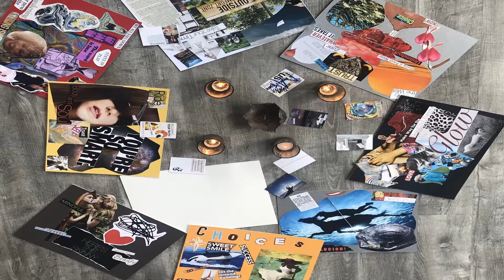Sister Circle Autumn Equinox Session Slideshow2